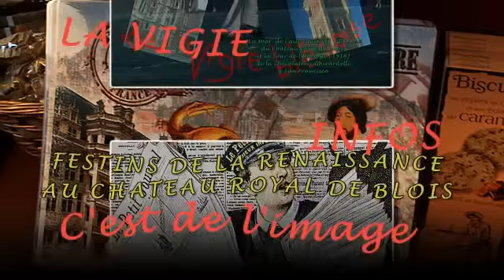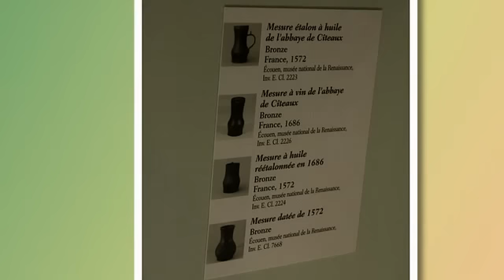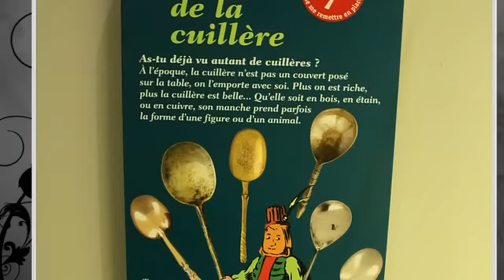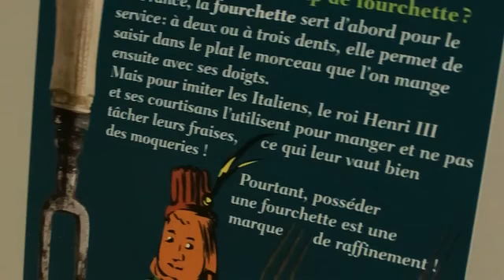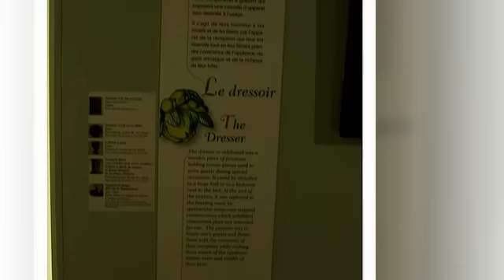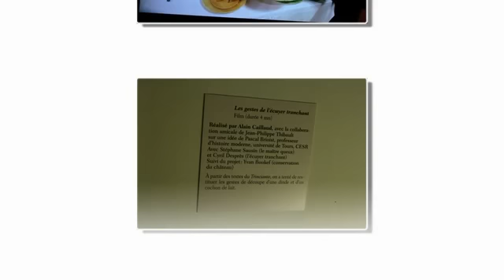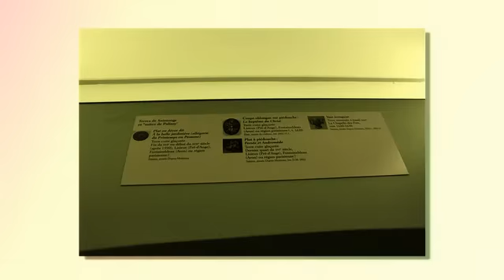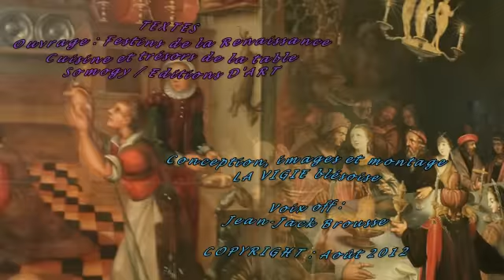BLOIS - Festins de la Renaissance Parts 1 and 2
Diaporama sur l'exposition intitulé "Festins de la Renaisance",  "Cuisine et trésors de la table, exposition d'intérêt national qui se tient actuellement au Château royal de Blois, jusqu'au 21 octobre 2012.
L'accompagnement musical est, pour l'heure, tiré d'une vidéo intitulée  "Middle age music" (French) que les utilisateurs peuvent trouver sur You Tube;
Voir le blog LA VIGIE blésoise